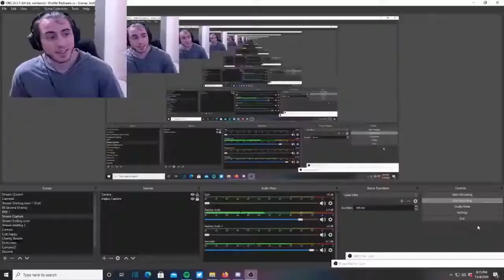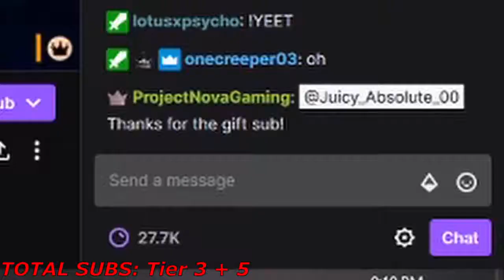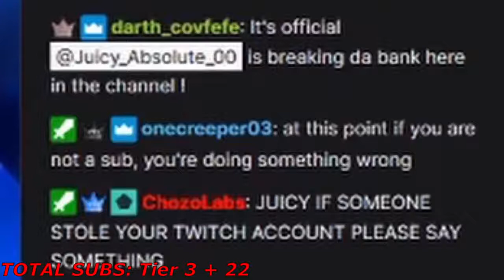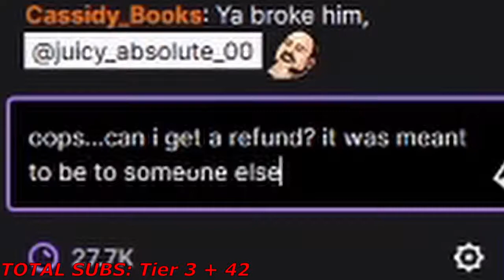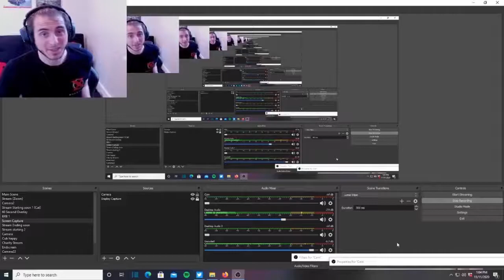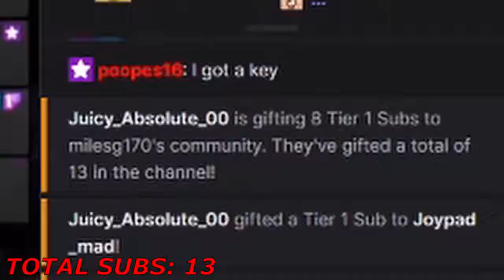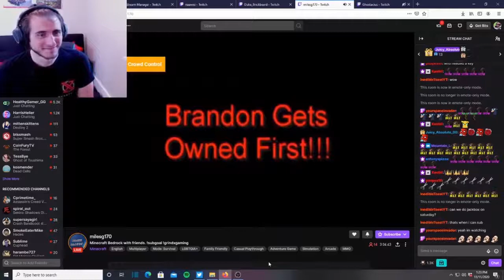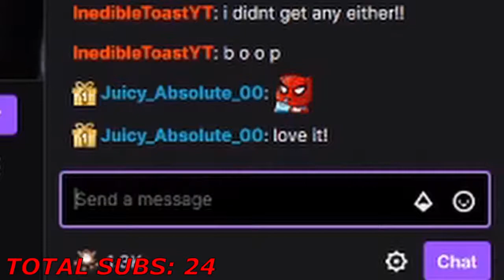DONATING TO SMALLER STREAMERS! DONATING GIFTED SUBS (400$) GIVING MONEY TO TWITCH STREAMERS!!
First and foremost, you all mean the world to me!   I've always felt that relationships are the most important aspect of how we grow together, and I couldn't be more happier than to be donating to smaller streamers, and to the people who mean the most to me on Twitch.  Again! Watch as we give out one of our biggest twitch donations on the channel,as well as donating tier 3 subscriptions to twitch streamers!  Since these are my close friends on twitch, I look at this as better than donating my money to charity.  I am just extremely happy be providing one of my biggest twitch donations, and to have people in this world that I care deeply about.  I've come to know a lot of WONDERFUL people on this platform, but if you don't know these two amazing humans, check them out below! Thank you for giving such a warm, kind-hearted, authentic reaction!

Guests in this video:
Twitch.tv/bringdaking
Twitch.tv/milesg170

Welcome to the most positive gaming channel! Have a great rest of your day!